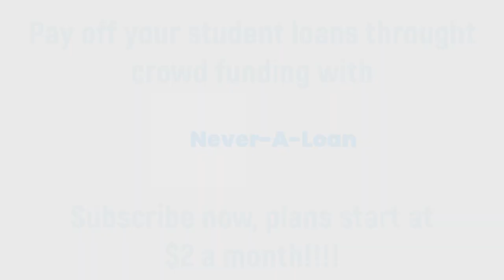Will Smith Slaps Chris Rock - MY REACTION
Here is my response to the implications post slap.